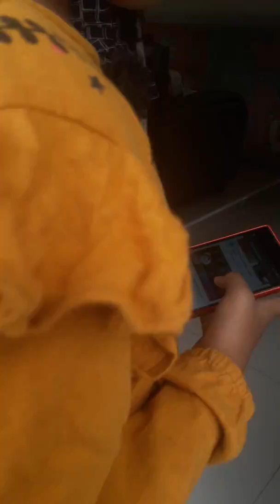VLOGS!FIRST TIME I MAKE A VLOGS VIDEO!!BATU VILLA APEL HIJAU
Hi guys i edit this and This is my last Video i hope you enjoyed the video And thanks for 40 Subscriber 😗😙😚Why?This is my Last Video?ummm its not last but its Takes long time maybe 2 Months i will upload (MAYBE)And  i have Enough Space I should Delete My Videos Games And all,So... I have Whatsapp